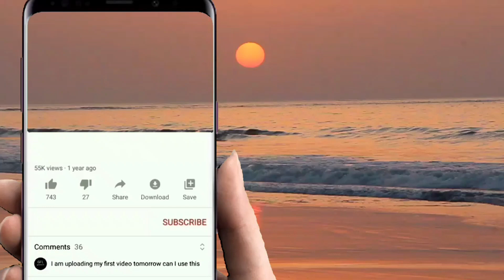MIX PANGALAY & SANGBAYAN-SBG SHOW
Majlis kahwin 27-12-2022 area lahad datu jiroco ladang komajo music by six brother group igal igal bajau suluk traditional and Love song ta'usug